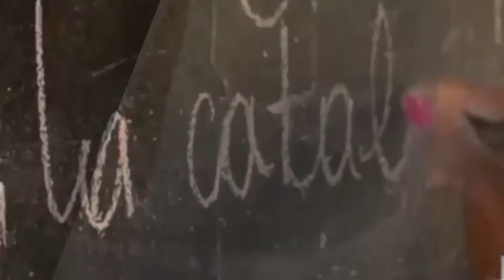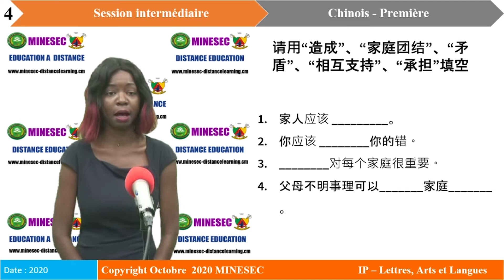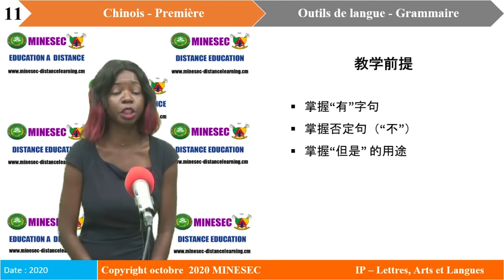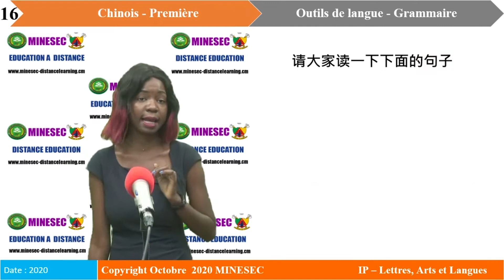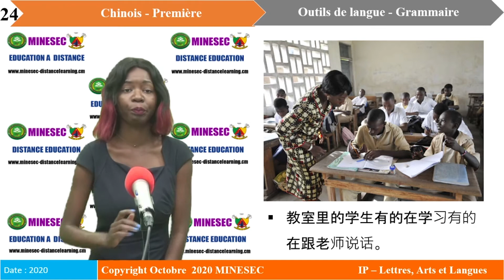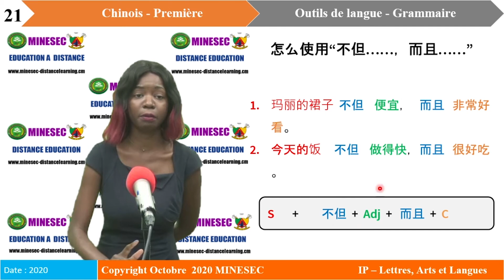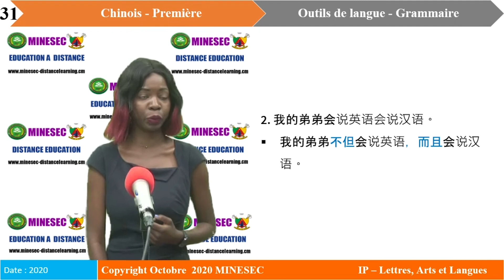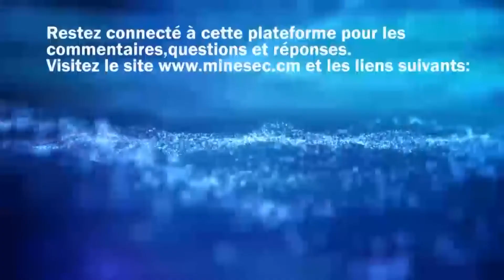IP LAL 1ère chinois leçon 2 Outils de langue grammaire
Chinois : Outils de langue-grammaire